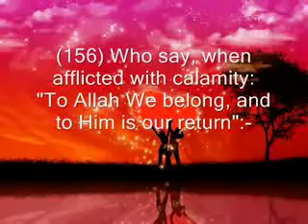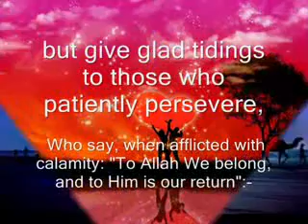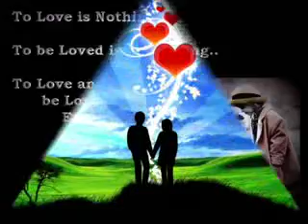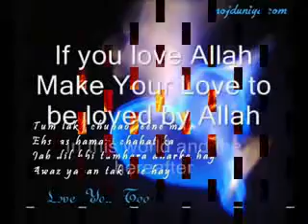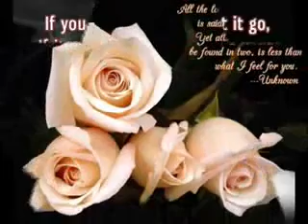अगर वेबफा तुमको पहचान जाते खुदा कि कसम गम मुहबक वा करते